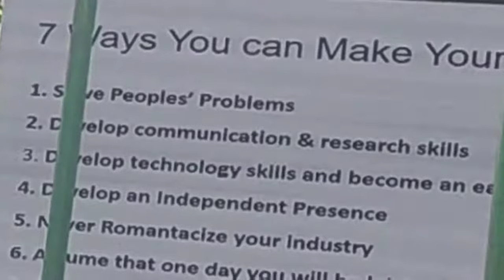Technology Landscape is Changing- How to Future-proof yourself?